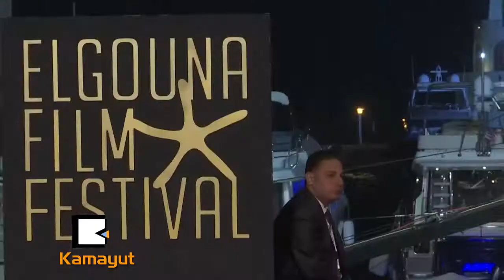လူမ်ိဳးေရးနဲ႔ ယံုၾကည္ခ်က္ေတြအေၾကာင္း ရိုက္ျပထားတဲ့ 'Sheikh Jackson'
မိုက္ကယ္ဂ်က္ဆင္ကို အထင္ႀကီးေလးစားတဲ့ မူစလင္လူမ်ိဳး ေကာင္ေလးတစ္ေယာက္အေၾကာင္း ရိုက္ကူးထားတဲ့ ရုပ္ရွင္ကားဟာ ေအာ္စကာဆုဝင္ၿပိဳင္ထားပါတယ္။